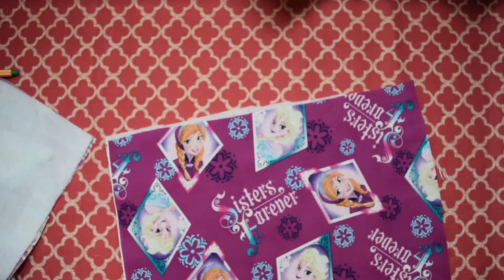Makeup Bag حقيبة للمكياج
السلام عليكم
فيديو اليوم رح نطبق فيه فكرتين لحقيبة للمكياج .
In today's Video we will make two awesome makeup bags.

المواد اللازمة :
- قماش
- سحاب
- مقص
- ابرة وخيطان
- ماكنة خياطة

Supplies :
-Fabric
- Zippers
-scissor
-needle and embroidery threads
- sewing machine

العنوان: Carefree